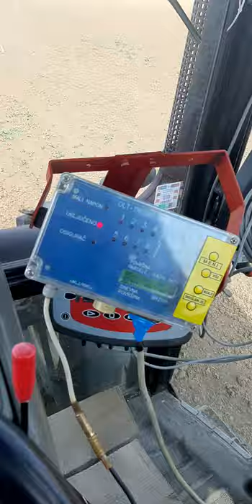sjetva soje psk 8 sowing soybeans